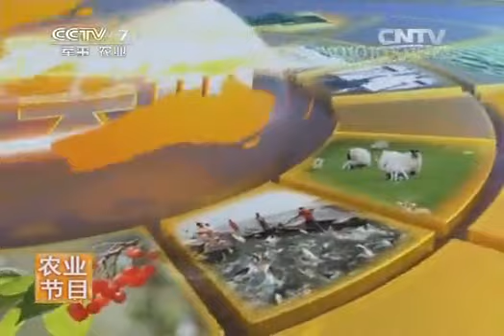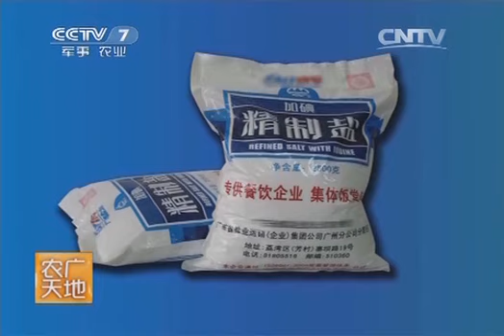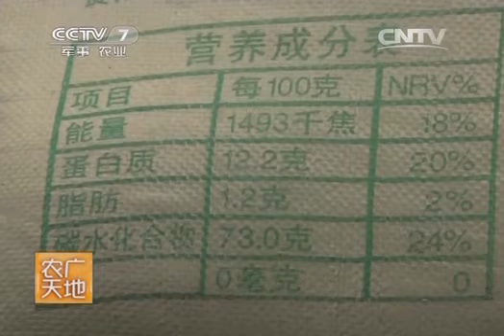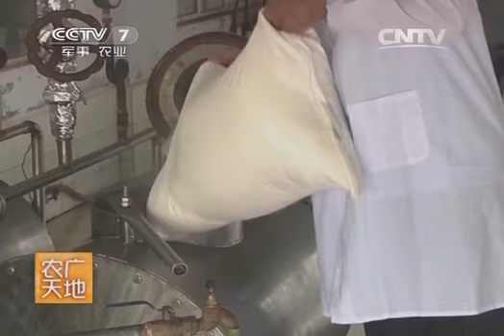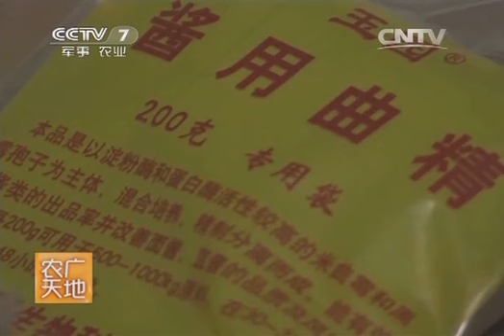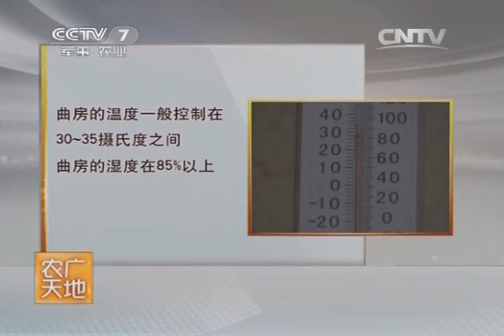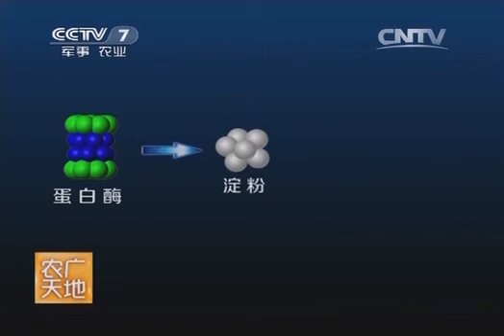20140402 农广天地 萝卜泡菜 萝卜脆的加工、甜面酱加工工艺